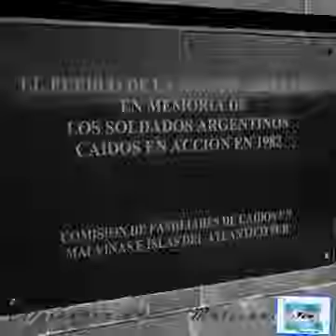Canción a los Héroes de la última Gesta de la Patria, MALVINAS.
Muchas gracias Alejandro López Malvinero por esta canción de Homenaje a los Héroes y Veteranos de la última Gesta de la Patria,  MALVINAS. 🇦🇷